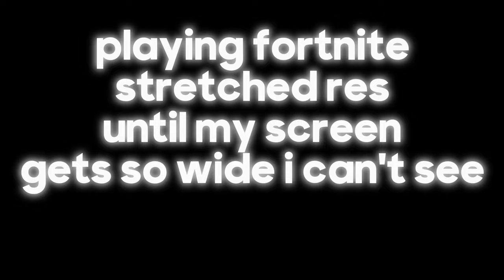Playing with Fortnite STRETCHED RESOLUTION until I can't anymore *INSANE*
My name is Korest, Formerly known as 'Dom' 'xeniful'
In this video, I played Fortnite with stretched res until my screen got so wide that I couldn't play!

I spent about an hour making this video.
It'd be appreciated if you'd like the video and leave a comment on how you think it was and what you think I should do next.
Watch the video to the end if you haven't because there is a sneak peek of an upcoming video... 👀

Music
'The 25th Hour - Schlatt Crossing' - Lud and Schlatts Musical Emporium
'Ghibli-style nostalgic waltz' - Unkown Artist (Capcut Commercial Access Music)

Fortnite, fortnite stretched resolution, how to get fortnite stretched resolution The Best Stretched Resolution in Fortnite Season 1 , How To Get Stretched Resolution in Fortnite Chapter 4 Season 1! Im going to show you the BEST Stretched Resolutions for MAX FPS BOOST and Less Input Delay in Season 1 , How To Get a Stretched Resolution in Fortnite Season 3 to get the Smoothest Gaming Experience and biggest Competitive Advantage in Fortnite PC ,The BEST Stretched Resolution in Fortnite Chapter 4 Season 1 for 0 Input Delay and to increase FPS , get more FPS and Reduce Input Delay in Fortnite Season 3. fortnite chapter 3 season 3 stretched respc,